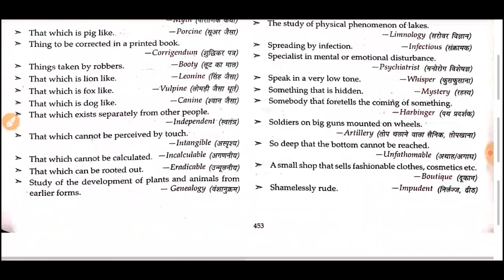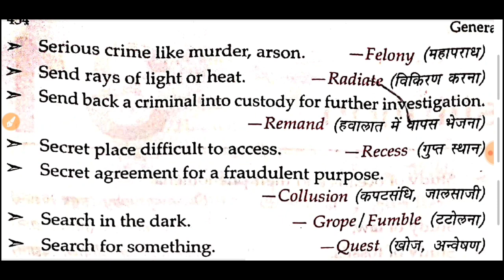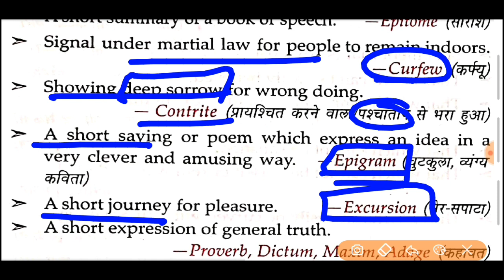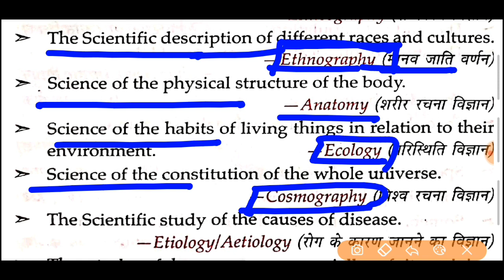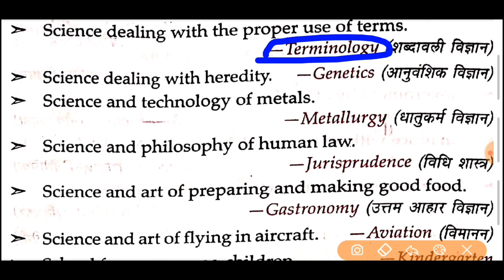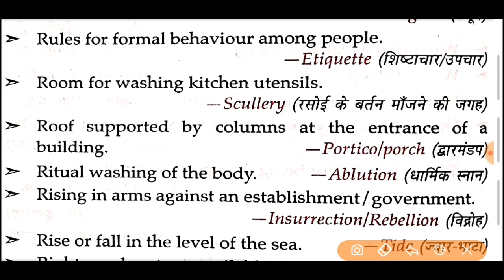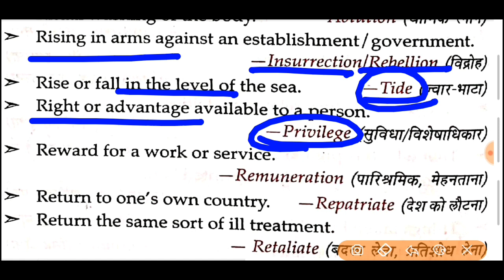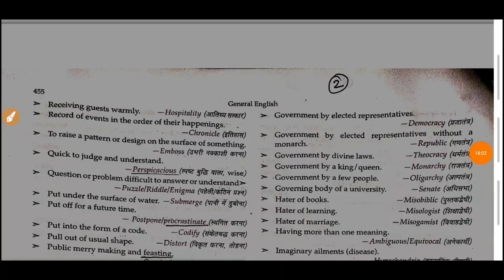One Word Substitution|Part 2|OWS|Lucent English Vocabulary/Grammar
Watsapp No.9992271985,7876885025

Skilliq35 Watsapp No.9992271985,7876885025